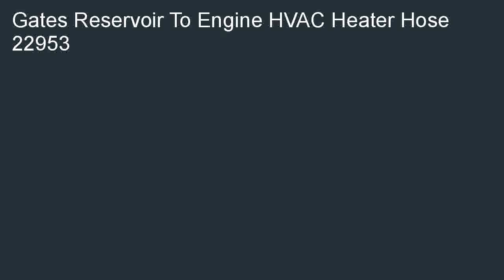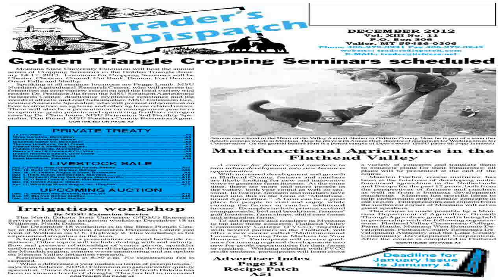Gates 22953 Radiator Hose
Compare  B000Q0TD0C/? Find discount shopping when you compare local prices Gates 22953 Radiator Hose.